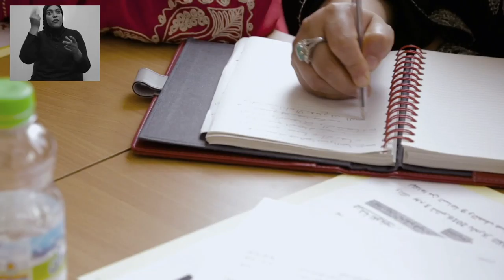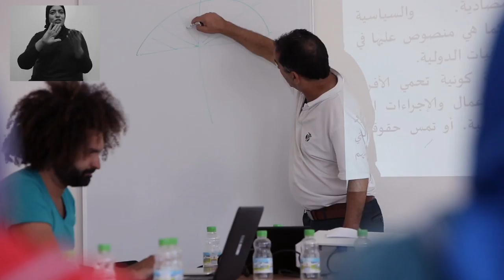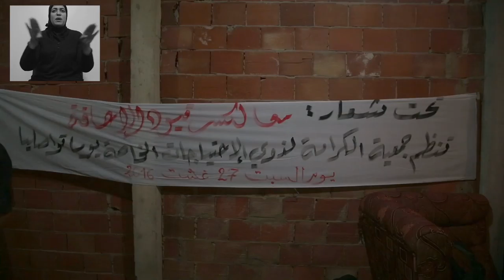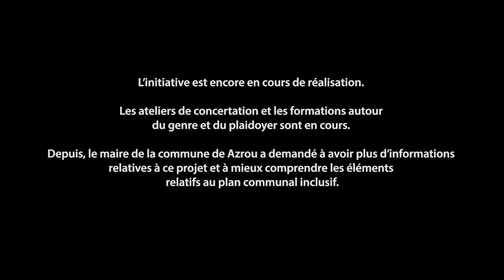Handicap International - Ils ont agi au Maroc - VO langue des signes marocaine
Les associations ont agi au Maroc pour l’élaboration d’un plan d’action communal inclusif. Des formations et ateliers de travail ont été réalisés impliquant les OPHs et les membres de la commune d’Azrou afin de s’assurer de la prise en compte des besoins spécifiques des personnes handicapées à l’échelle du territoire.